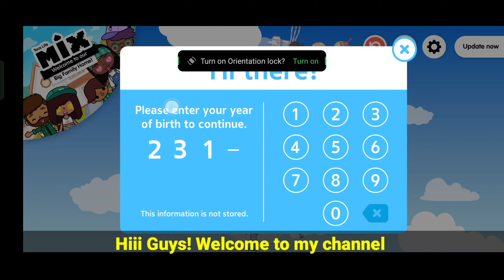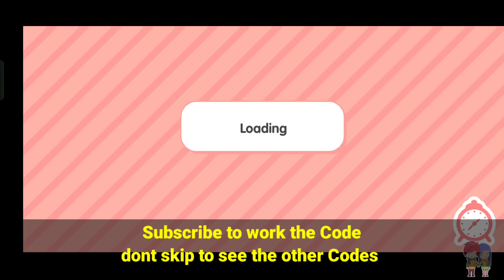2 New Codes Unlock All HouseToca Boca Free Code - with Proof New Update!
2 New Codes Unlock All HouseToca Boca Free Code - with Proof New Update!